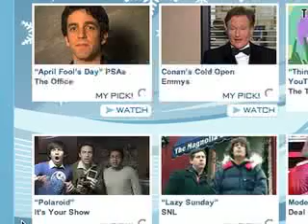Hello Conan O'Brien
These People ask Conan O'Brien for an appearance on his show. If you're friends with Conan please show him this. Conan, you or your 'people,' can get in touch with us at ThesePeopleComedy.com